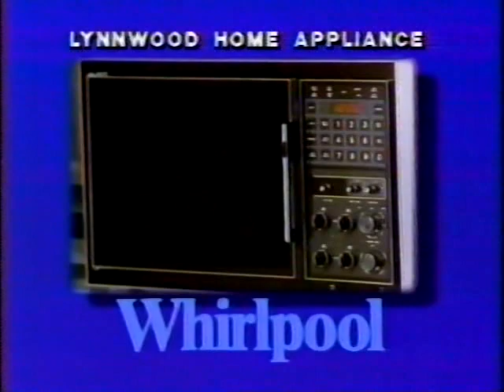KIRO Late Movie commercial break July 27 1984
It's all about vehicles and appliances during this commercial break in the KIRO Late Movie, broadcast July 27 1984.